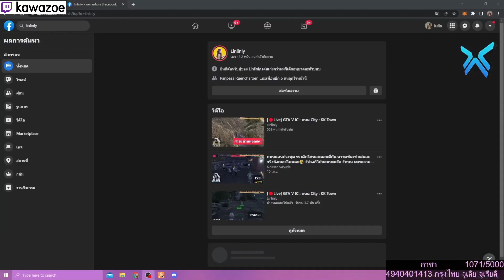ถนนจะเป็นเซ็นเตอร์! ฉายเดี่ยวอุ้มเอ๋อ 7Yup เพื่อนๆพี่ๆ KS ลุ้นกันตัวโก่ง! GTAV l KK Town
**GTAV Role Play เป็นบทบาทสมมุติในเกมเท่านั้น
(^/\^)คอมเมนท์ติชมกันได้